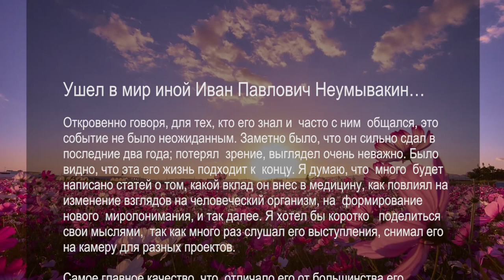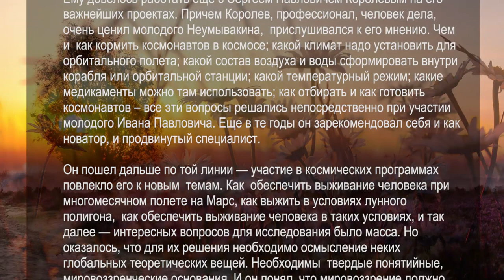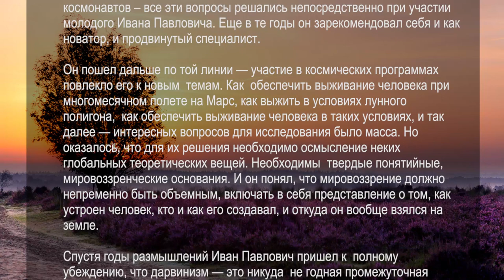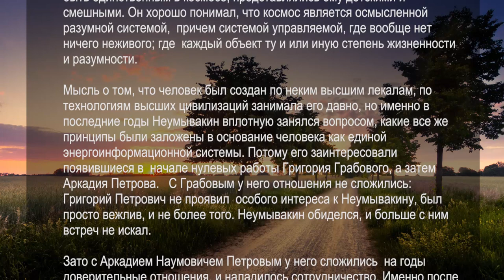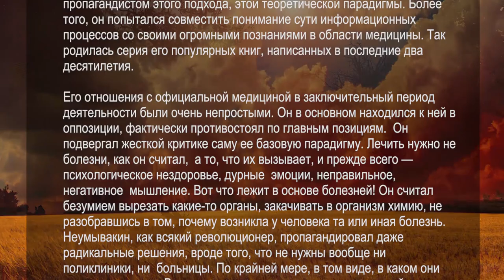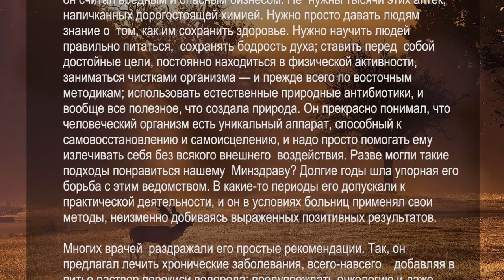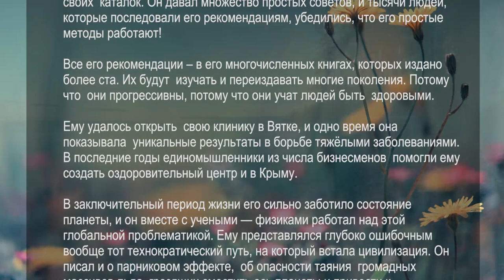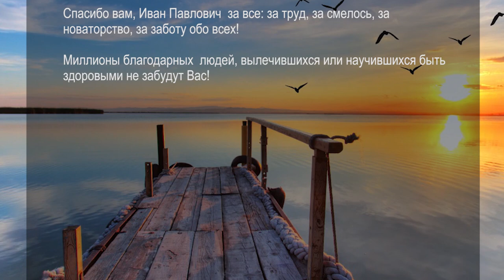Светлой памяти Ивана Павловича Неумывакина ! | от фонда Аркадия Петрова